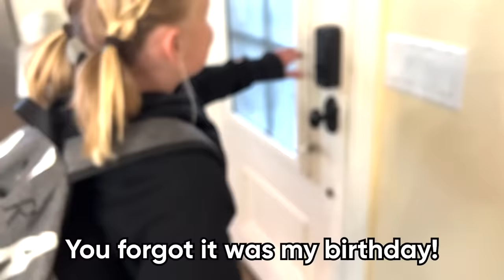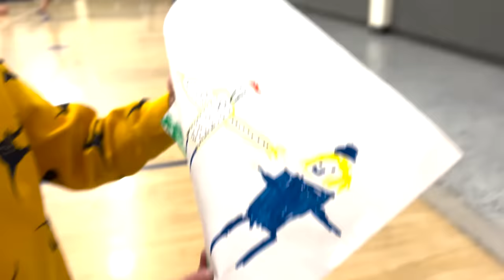MOM w/ 16 KiDS BiRTHDAY SURPRiSE! $6 MiLLiON HOUSE TOUR!!!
MoM turned 47 and We celebrated all day! Lunch, Took a House Tour of 6 million dollar houses for fun ideas, went to PaisLee and DeLayNee's Basketball game, and went to dinner! Is that it?... NOPE!! SURPRiSE!!!

MOM- Tiffany
DAD- Benji
OUR KIDS: